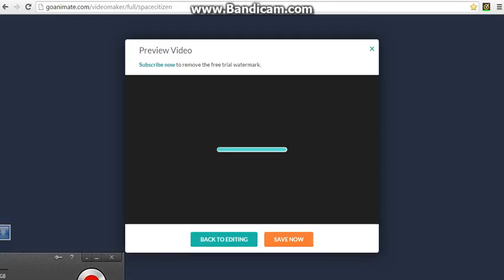4 new grounded series planned